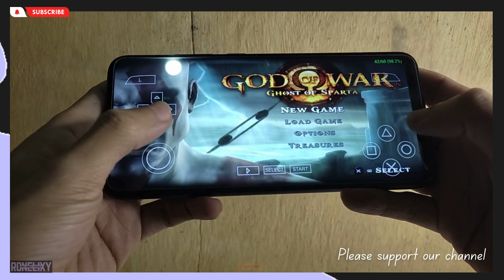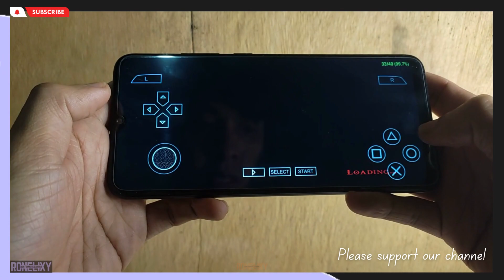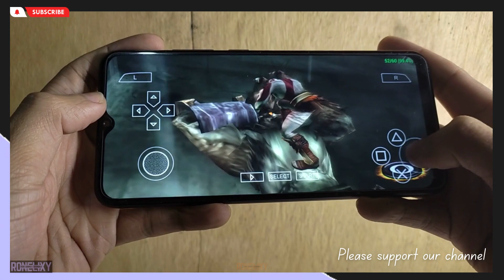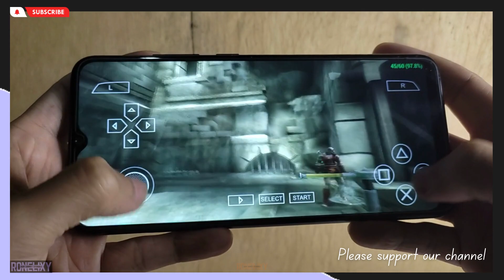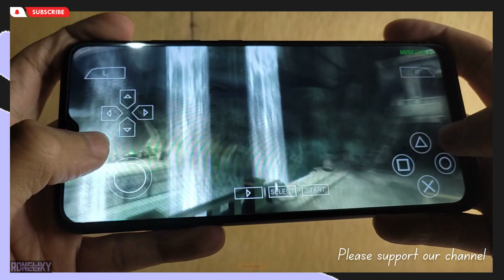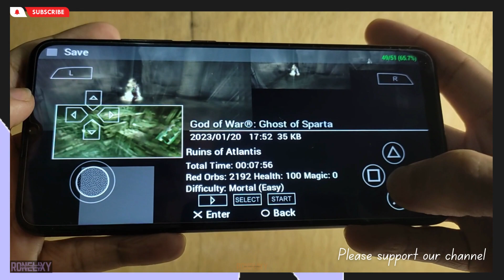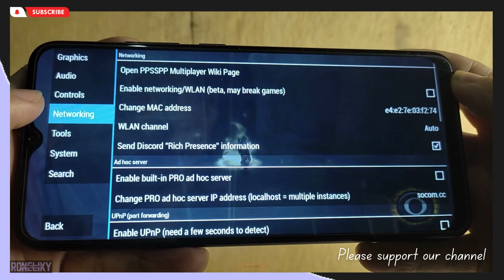How to Play and SetUp God of War on Samsung Galaxy A03 with PPSSPP Emulator | RonElixy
It would be a big help for us to grow our channel. Thanks a lot. ❤

✎✎This video is not intended to violate any Condition of Use.

Enjoy and take care always. :)